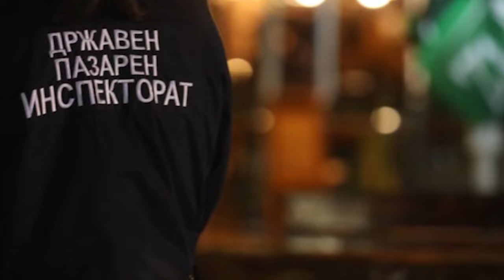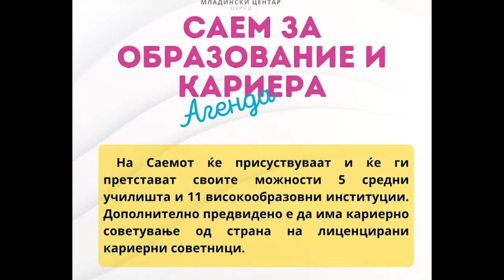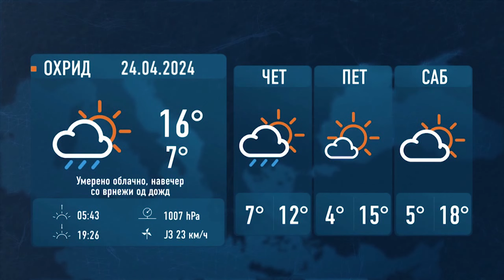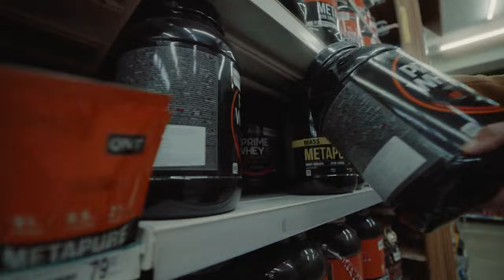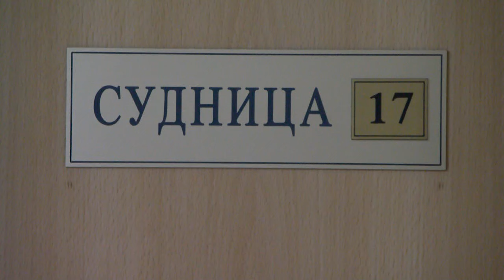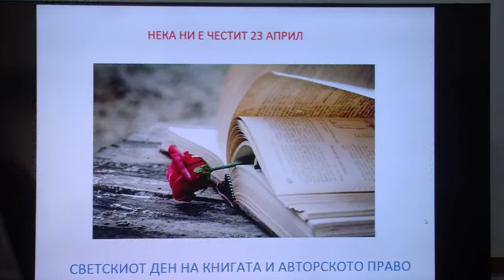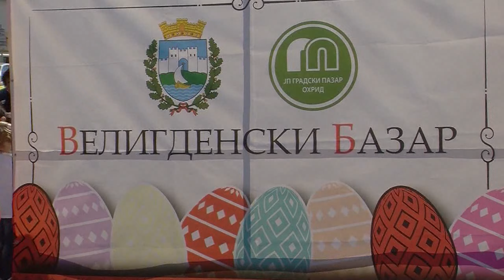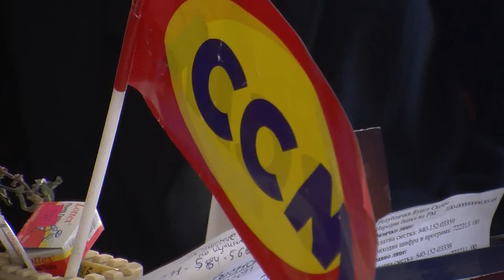ТВМ Дневник 23.04.2024.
- Супервештачење за случајот Веапоска;
- Колку книги има прочитано охридската најчитателка;
- ДПИ потсетува дека утре е неработен ден;
- Саем за образование и кариера.